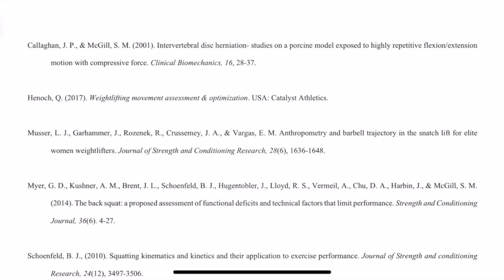VLOG 1 - Skills Vs Capacities in the weight room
This video is about VLOG 1 - Skills Vs Capacities in the weight room